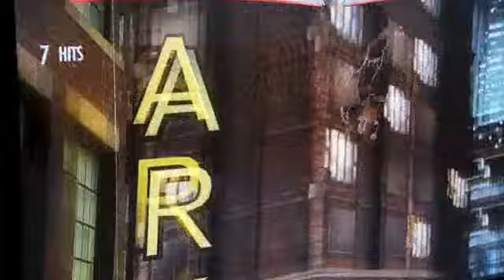Mossart's Injustice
1st MATCH on INJUSTICE
My brother MULA serious
Enjoy the Gameplay. batman wasn't ready
FOLLOW AND SHOW SUPPORT